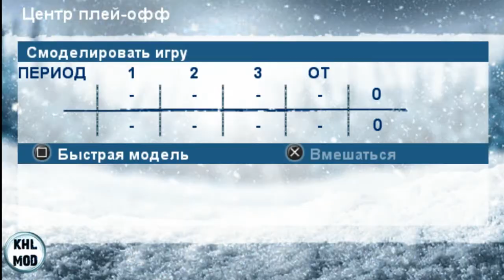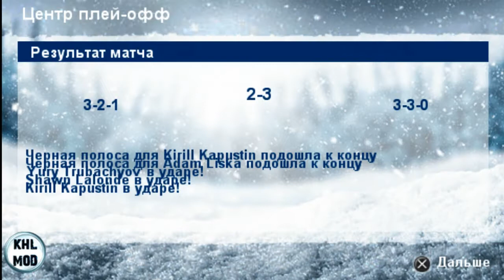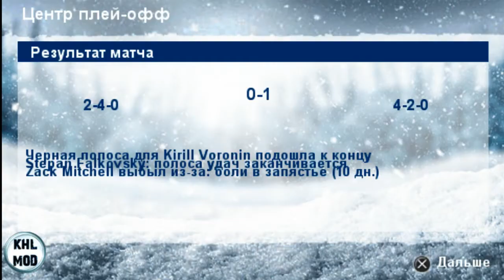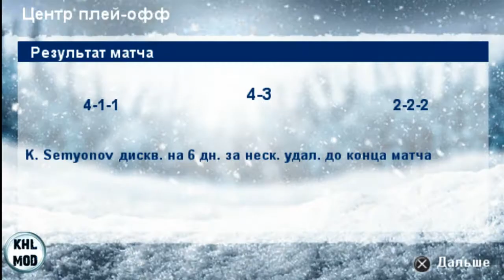Плей-офф КХЛ. 1/8 финала. Трактор-Салават Юлаев. 6-й матч, счет в серии 2-3.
KHL21 и NHL21 для андроидов, PSP и PS Vita качаем в группе ВК